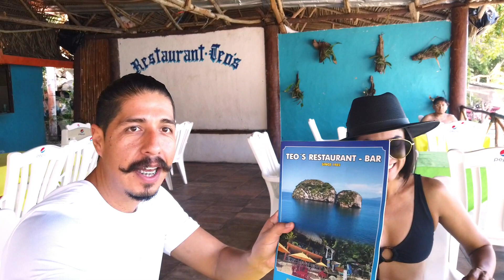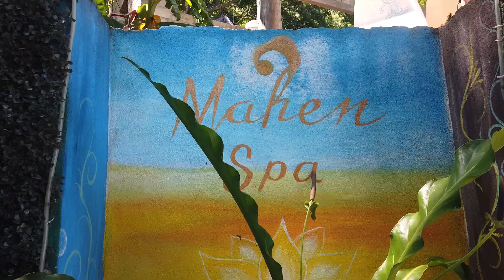Puerto Vallarta 2023 PLAYA MISMALOYA Donde comer Zarandeado, Restaurante Teo`s, Masaje Relajante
⬇⬇⬇⬇UBICACIÓN, HORARIOS Y COSTO DEL LUGAR ⬇⬇⬇⬇

Amigos en esta ocasión los levamos nuevamente a Playa Mismaloya a que conozcan el Restaurante Teo`s y Masajes Mafer Sap un lugar donde podrás pasar todo el día disfrutando en Familia y pasarla increíble en la playa.

Paseo En Lancha
Paseo De 1 Hora X Persona $300.00 Pesos MXN

Masajes
Masaje Relajante O Terapéutico $500.00 Pesos MXN
Masaje Con Piedras Calientes $700.00 Pesos MXN
Masaje Tejido Profundo Sport $700.00 Pesos MXN

Menu Digital.

Dirección: Playa Mismaloya Restaurante Teo`s, Puerto Vallarta, Jalisco
Horario de 10:00 am a 18:00 hrs de Lunes a Domingo